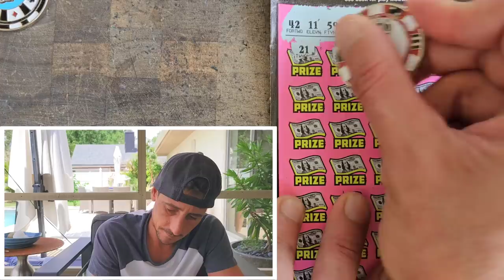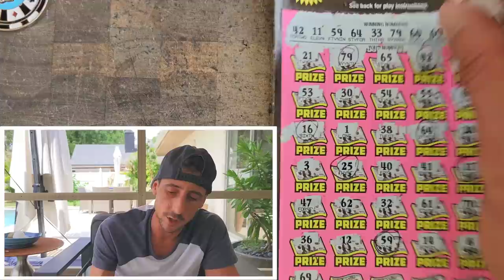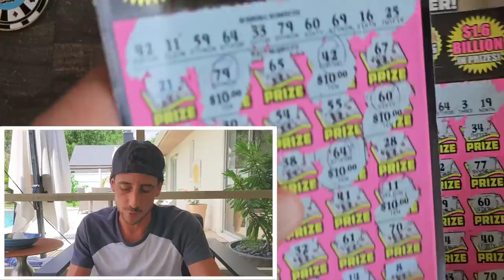Guys the 500X did It🚀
2 x $50 500X the Cash
5 x x $10 100X the Cash scratch off tickets from the florida lottery.

Join Stake Online Casino here (copy/paste link):
stake.us/?c=07336ee4de